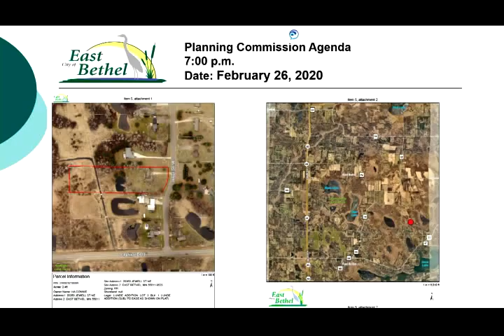Planning Commission Mtg 022620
February 26, 2020 East Bethel Planning Commission meeting.  Packet information for this meeting agenda may be found